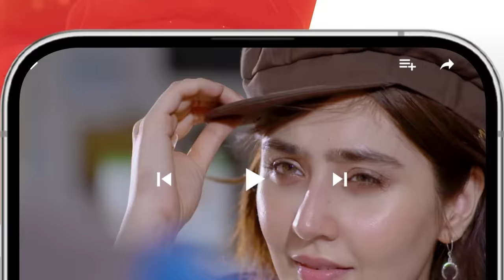Zulm - Ep 07 [𝐂𝐂] - 01 Jan 24 - Sponsored By Happilac Paint, Sandal Cosmetics, Nisa Collagen Booster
Writer: Rehana Aftab
Director: Ilyas Kashmiri
Producer: Momina Duraid Productions

CAST:
Faysal Qureshi
Sahar Hashmi
Shehzad Sheikh
Raeed Alam
Aamra Qazi
Saba Faisal
Adila Saleem
Tazeen Hussain
Hani Taha